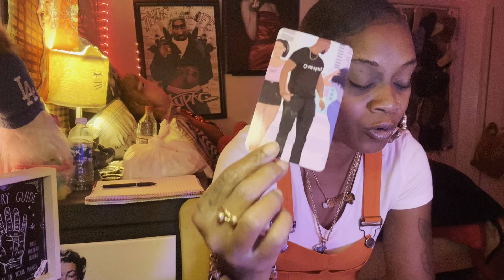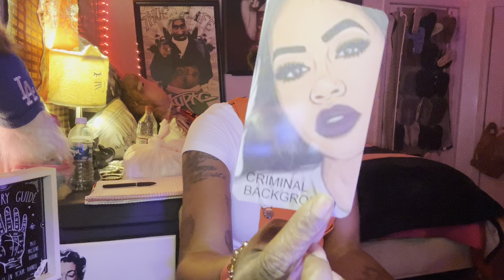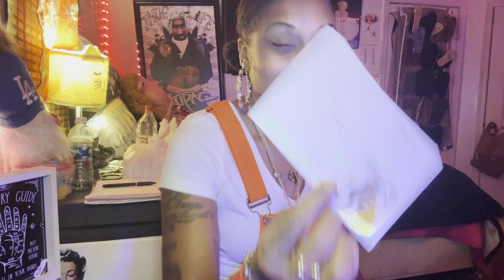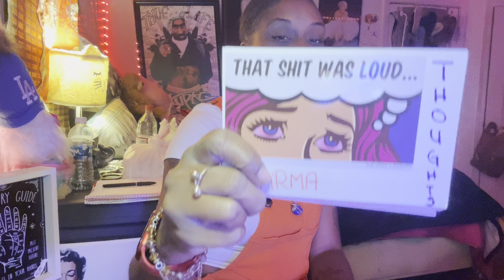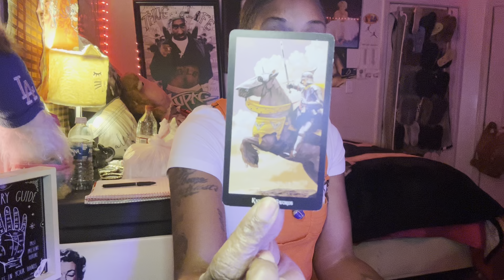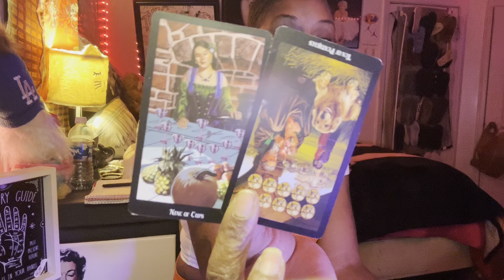LEO ♌️ “THE STREETZ ARE TALK’N🤨”